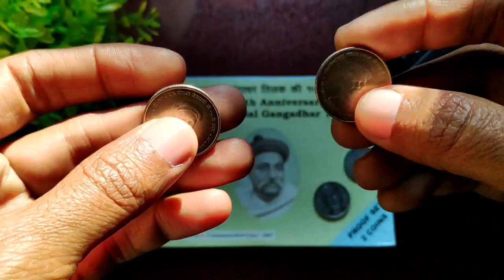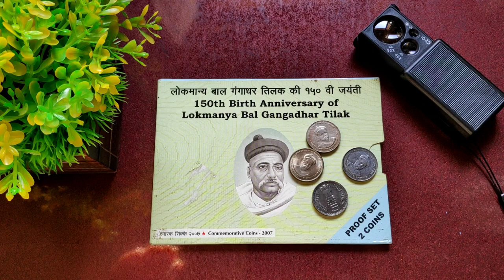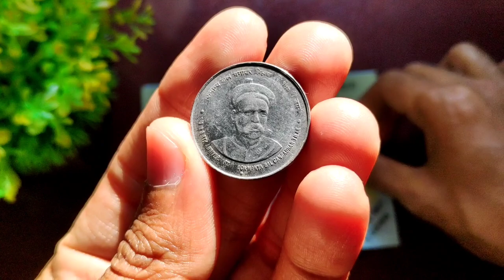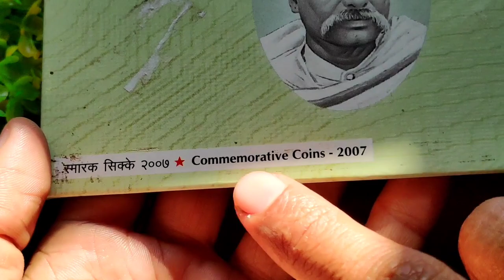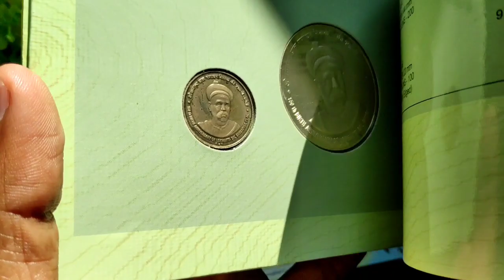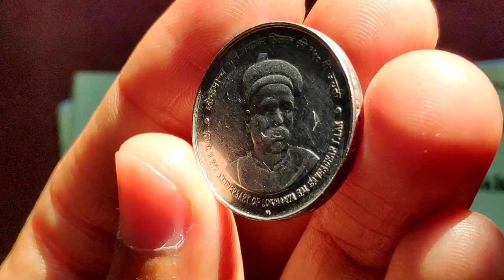Rare 5 Rupees Coin Value | पाँच रूपये का कीमती सिक्का | Sell Old 5 Rupees Coin | 5 Rupees Coin Price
Note:- Coins Value Always Depends on Coins Condition, Mint, Rare, Availability, Time and Demand.

5 Rupees Lokmanya Bal Gangadhar Tilak Stainless Steel 'M' mint mark Rare Coin

5 Rupees Lokmanya Bal Gangadhar Tilak Fss 'M' mint mark Rare Coin value